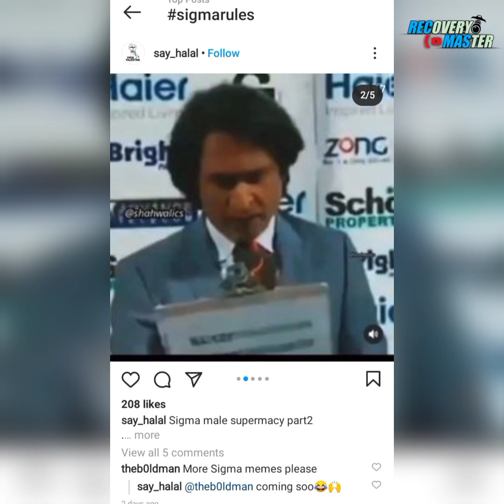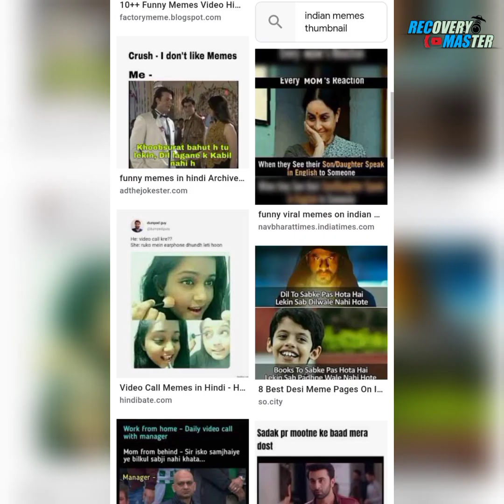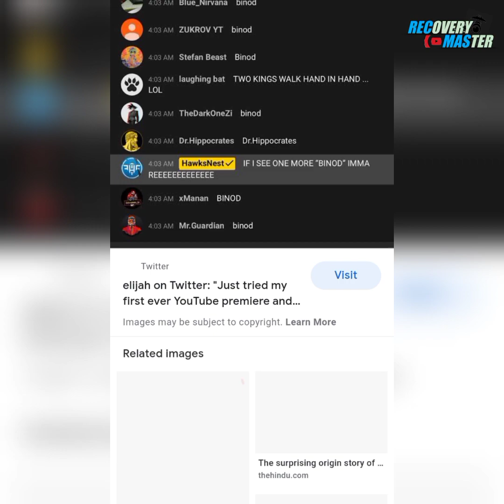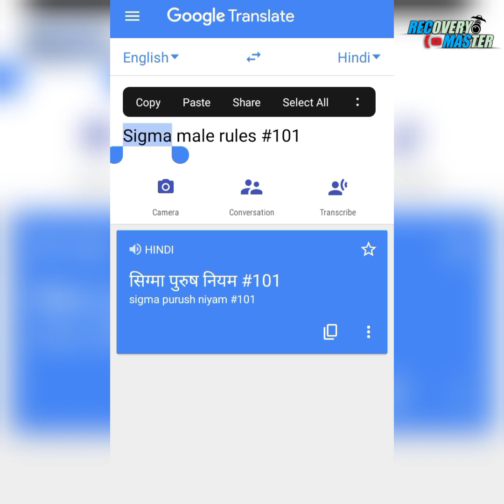what is sigma male rule ? | what meaning of sigma ? | sigma rule #101 memes | Full Explain in Hindi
what is sigma male rule ?
what meaning of sigma ?

sigma rules meme,
sigma rule meme song,